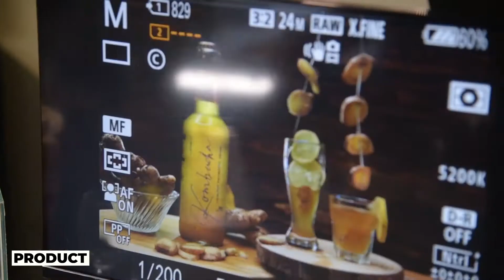FlickDot.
Welcome to FlickDot! 🎨✨ Your ultimate destination for all things art and entertainment! Dive into a dynamic world of creativity where we showcase emerging artists, thrilling performances, and thought-provoking interviews. Whether you love visual arts, music, film, or cultural events, FlickDot connects you to the heart of artistic expression. Join us on an inspiring journey that celebrates the incredible talents of our diverse community! 🌟
FlickDot is your go-to source for all things art and entertainment! From showcasing emerging talent to diving into exciting performances and insightful interviews, we celebrate the vibrant world of creativity.